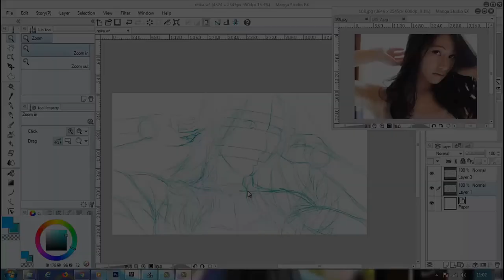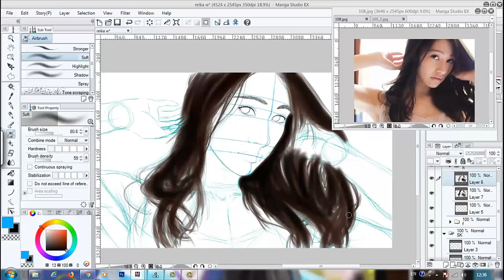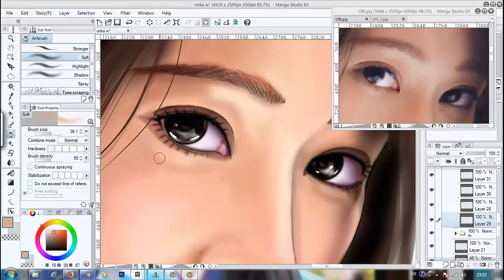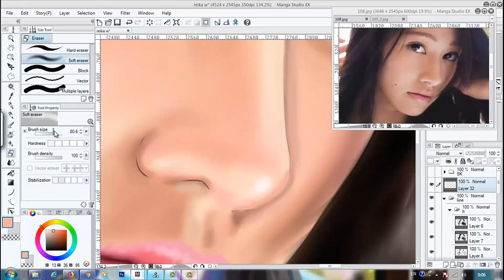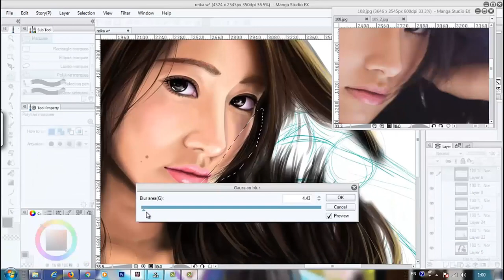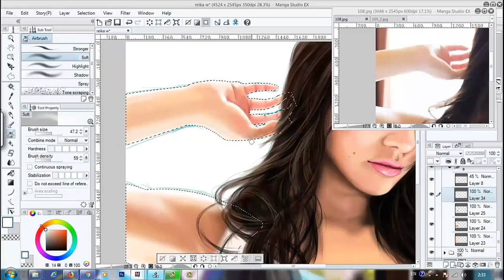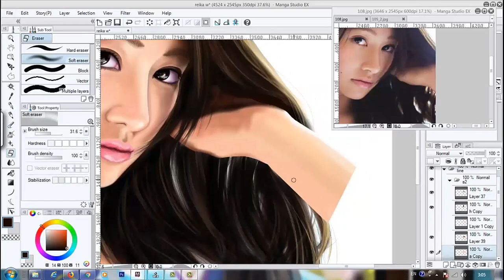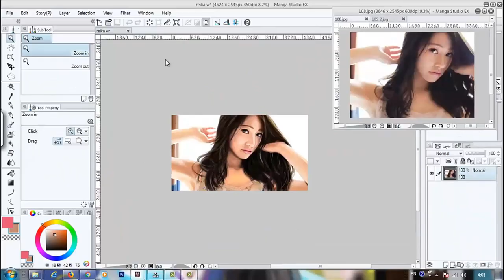桜井玲香キャプテン 乃木坂46 Digital painting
I created this after  Sakurai Reika Captain of Nogizaka46
( 桜井玲香キャプテン )  announced graduated from  Nogizaka46 .

I never painted her picture before.